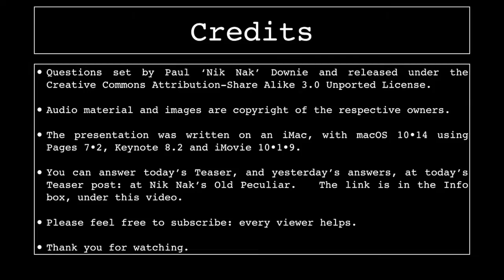18th October 2018 Teaser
This is the video for today’s Daily Teaser: to find out more, or put in your answers, go to Nik Nak’s Old Peculiar,